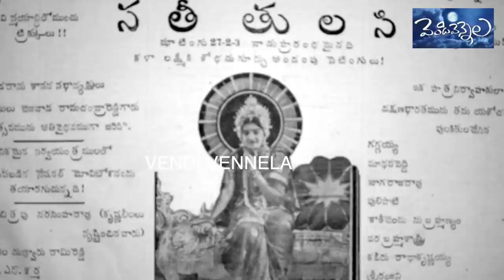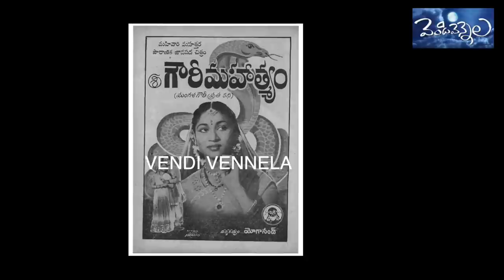unknown facts about SriRanjani Sisters